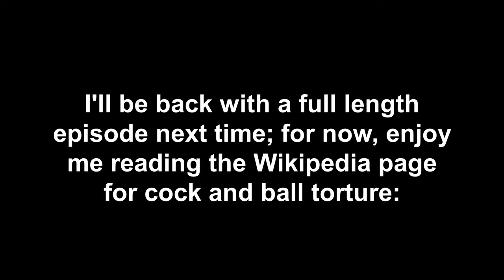What a Monetizable Episode // GTA IV // Ep. 17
Rewatching this, I actually feel really bad for the guy who drives off in the pink convertible he was just doing his job.

// What is Grand Theft Auto IV?

"What does the American Dream mean today? For Niko Bellic, fresh off the boat from Europe, it is the hope he can escape his past. For his cousin, Roman, it is the vision that together they can find fortune in Liberty City, gateway to the land of opportunity.

As they slip into debt and are dragged into a criminal underworld by a series of shysters, thieves, and sociopaths, they discover that the reality is very different from the dream in a city that worships money and status, and is heaven for those who have them and a living nightmare for those who don't." - Ripped from Rockstar's website (it's also a drivey-shootey-stabby-killy game, but their description seems more enriching)

Why'd you do it Niko? :(